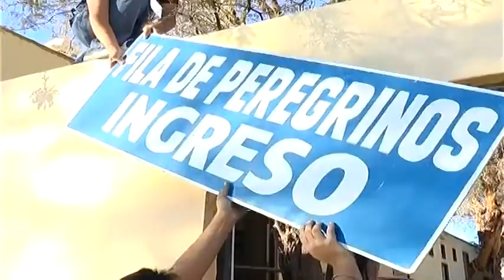Tamarugal Noticias - Voluntarios Obispado